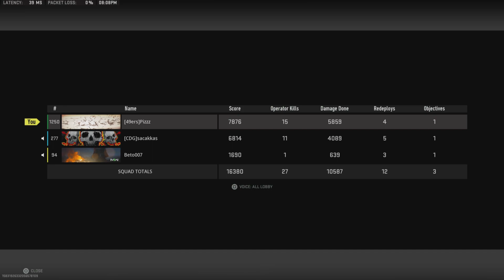Call Of Duty Warzone Revivo a Skraksy y a Beto al final